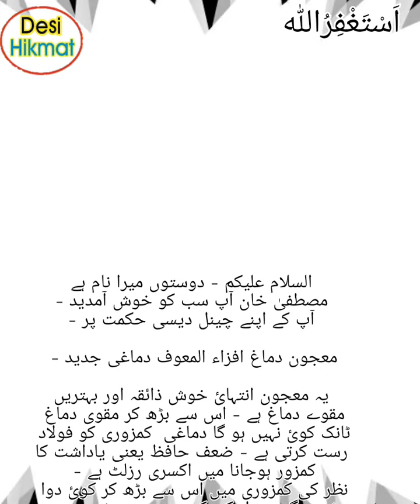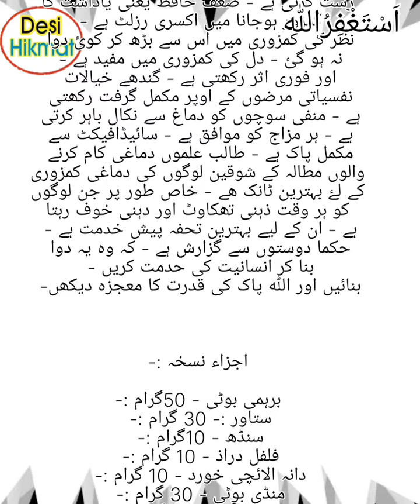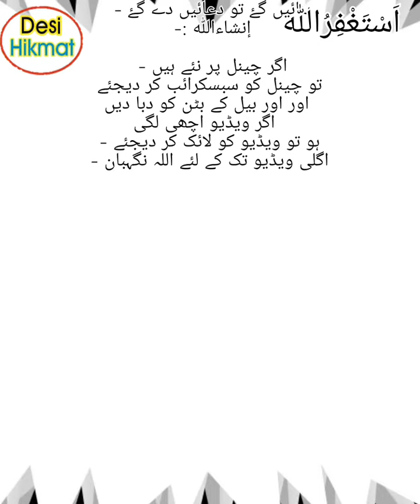Majun muqawwi dimag l healthy brain best food super food for strong brain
brain itrifal muqawwi dimag itrifal muqawwi dimagh ke fayde in hindi brain health Foods for brain health dimagh ki dawa itrifal muqawwi dimagh superfood food itrifal muqawwi dimag benefits top food dimag ki kamzori ka ilaj brain power itrifal muqawwi dimagh ke fayde Brain healthy foods best foods for brain Super foods for strong brain atrefill muqawwi dimagh itrifal muqawwi dimag ke fayde majun muqawwi dimagha hamdard majun unani medicine motivational speech General Tonic,doctor sharafat ali 2021 life dr sharafat ali 2021 3 Majonain Jo Apki Zindgi Badal Den increase memory power nazar ki kamzori ka ilaj,Alzheimer’s Disease hamdard products hakeem dr. bilquis sehat zindagi dr sharafat ali dr bilquis sheikh official qadim tibbe unani all videos Dementia Male Health hamdard ginseng Depression ka ilaj Memory Loss daily jang Tension ka ilaj qadim tibbe unani,ankho ki kamzori ka ilaj Hakeem sanaullah official websitemprove memory motivational video JANG Report better sehatzindagi Hakeem ilyas asabi kamzori ka ilaj
Desi Recipes Desi Dhaba how to improve memory majun muqawwi dimagha itrifal muqawwi dimag ke fayde atrefill muqawwi dimagh dimagi kamzori ka ilaj itrifal muqawwi dimagh ke fayde  dimag ki kamzori ka ilaj itrifal muqawwi dimag benefits dimagheen a brain tonic dimagheen ke fayde itrifal muqawwi dimagh itrifal muqawwi dimagh ke fayde in hindi muqawwi dimag,itrifal muqawwi dimagh ke fayde in hindi brain health,Foods for brain healthdimagh ki dawa,itrifal muqawwi dimagh,superfood,food,itrifal muqawwi dimag benefits,top food,dimag ki kamzori ka ilaj,brain power,itrifal muqawwi dimagh ke fayde,Brain healthy foods,best foods for brain,Super foods for strong brain,atrefill muqawwi dimagh,itrifal muqawwi dimag ke fayde,majun muqawwi dimagha,hamdard majun,unani medicine,motivational speech,General Tonic,doctor sharafat ali 2021,life,dr sharafat ali 2021,3 Majonain Jo Apki Zindgi Badal Den,increase memory power,nazar ki kamzori ka ilaj,Alzheimer’s Disease,hamdard products,hakeem,dr. bilquis,sehat zindagi,dr sharafat ali,dr bilquis sheikh official,qadim tibbe unani all videos,Dementia,Male Health,hamdard ginseng,Depression ka ilaj,Memory Loss,daily jang,Tension ka ilaj,qadim tibbe unani,ankho ki kamzori ka ilaj,Hakeem sanaullah official,improve memory,motivational video,JANG,Report,better,sehatzindagi,Hakeem ilyas,asabi kamzori ka ilaj